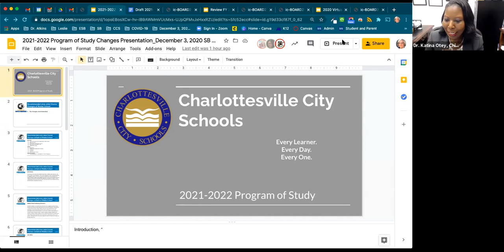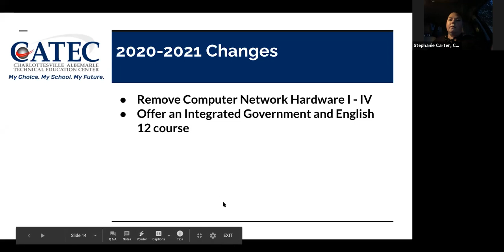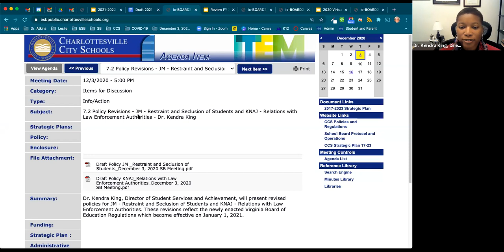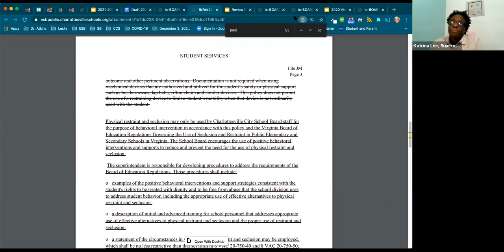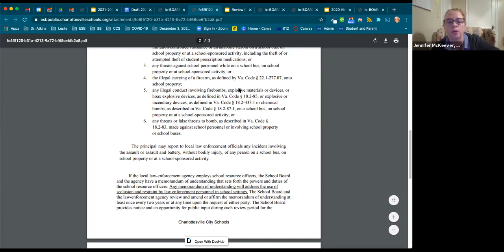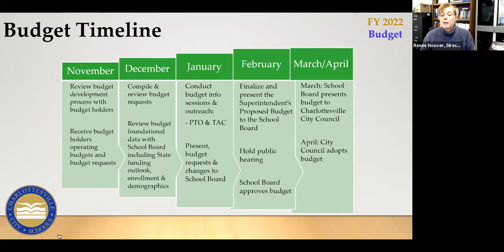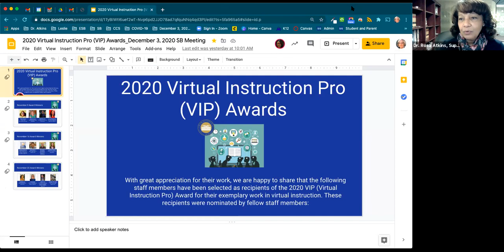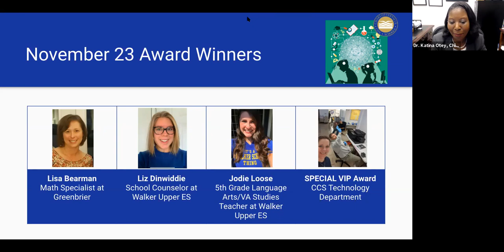December 3, 2020 Charlottesville City School Board Meeting